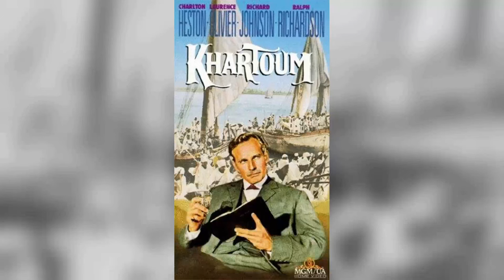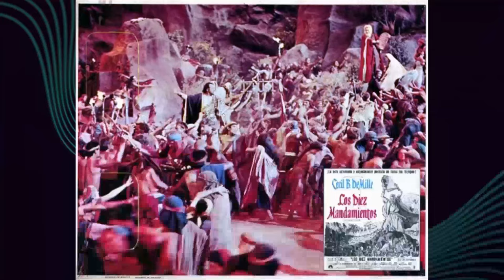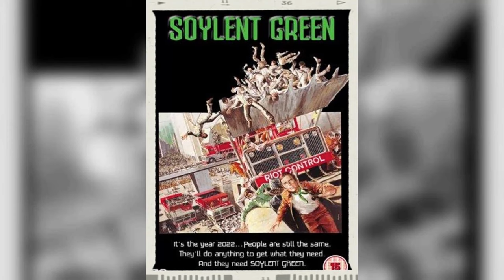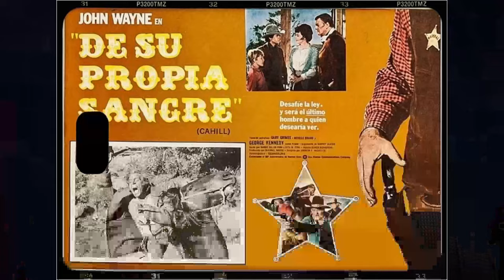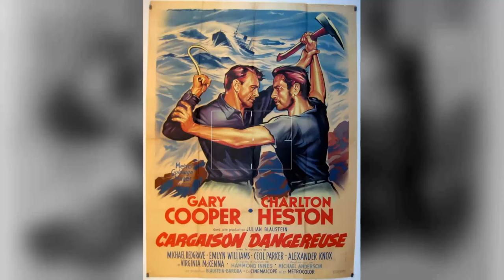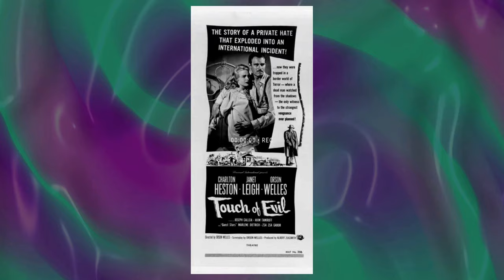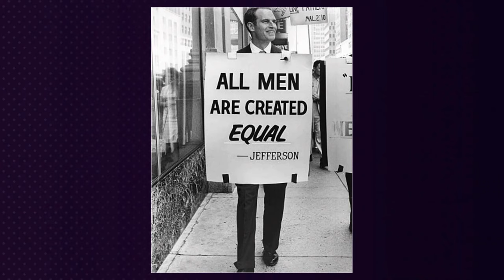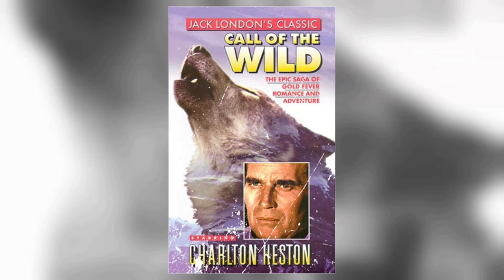Tragic Things You Didn't Know About Charlton Heston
Welcome to a time when Hollywood's brightest stars shined like diamonds on the silver screen! 🌟 Today, we honor the legendary Charlton Heston, whose talents continue to enchant audiences worldwide. 🎥

Join me as we journey through the unforgettable films, touching anecdotes, and enduring impact that make Charlton Heston an irreplaceable icon of Classic Hollywood.

🎬 Lights, camera, and let's rediscover the magic of Classic Hollywood with Charlton Heston as our beacon of stardom! ✨🎭
Filmography:
Genghis Khan: The Story of a Lifetime
My Father
Ben Hur
The Order
The Lord Protector
Planet of the Apes
Cats & Dogs
Town & Country
The Weber Show
Bagpipe: Instrument of War - Part 2
Gideon
Bagpipe: Instrument of War - Part 1
Armageddon
Adventures from the Book of Virtues
Friends
Hercules
Hamlet
Noel's House Party
Alaska
Late Show with David Letterman
The Avenging Angel
The Great Battles of the Civil War
Texas
In the Mouth of Madness
True Lies
SeaQuest 2032
Tombstone
Noël
Crash Landing: The Rescue of Flight 232
The Crucifer of Blood
Cults: Saying No Under Pressure
Almost an Angel
The Little Kidnappers
Solar Crisis
Treasure Island
One Incoming
Call from Space
Original Sin
A Man for All Seasons
The Two Ronnies
Proud Men
The Colbys
Dynasty
Nairobi Affair
Chiefs
Mother Lode
The Awakening
The Mountain Men
Gray Lady Down
Energy: A National Issue
Crossed Swords
Two-Minute Warning
Midway
The Last Hard Men
Earthquake
The Four Musketeers: Milady's Revenge
Airport 1975
The Fun of Your Life
The Three Musketeers
The Adventures of Mowgli
Soylent Green
The Call of the Wild
Skyjacked
Antony and Cleopatra
The Omega Man
The Hawaiians
Beneath the Planet of the Apes
The Don Adams Special: Hooray for Hollywood
Julius Caesar
Number One
Elizabeth the Queen
Counterpoint
Will Penny
Khartoum
Planet of the Apes Test Reel
The War Lord
The Agony and the Ecstasy
Major Dundee
The Greatest Story Ever Told
What Is a Boy
The Patriots
55 Days at Peking
Diamond Head
The Pigeon That Took Rome
El Cid
Alcoa Premiere
Ben-Hur
The Wreck of the Mary Deare
The Buccaneer
The Big Country
Touch of Evil
Playhouse 90
Shirley Temple's Storybook
Climax!
Schlitz Playhouse
Three Violent People
Lucy Gallant
Robert Montgomery Presents
The Private War of Major Benson
The Far Horizons
Secret of the Incas
The Naked Jungle
Danger
Medallion Theatre
Bad for Each Other
Arrowhead
Pony Express
The President's Lady
The Philco Television Playhouse
Ruby Gentry
The Savage
Curtain Call
Studio One
Suspense
Dark City
The Clock
Julius Caesar
Peer Gynt
My Father
Ben Hur
The Order
The Lord Protector
Cats & Dogs
Town & Country
The Weber Show
Gideon
Armageddon
Friends
Hercules
Hamlet
Noel's House Party
Alaska
The Avenging Angel
Texas
True Lies
SeaQuest 2032
Tombstone
Noël
Almost an Angel
The Little Kidnappers
Solar Crisis
Treasure Island
One Incoming
Call from Space
Original Sin
The Two Ronnies
Proud Men
The Colbys
Dynasty
Nairobi Affair
Chiefs
Mother Lode
The Awakening
The Mountain Men
Gray Lady Down
Crossed Swords
Two-Minute Warning
Midway
Earthquake
Airport 1975
The Three Musketeers
Soylent Green
Skyjacked
Antony and Cleopatra
The Omega Man
The Hawaiians
Julius Caesar
Number One
Elizabeth the Queen
Counterpoint
Will Penny
Khartoum
The War Lord
Major Dundee
The Patriots
55 Days at Peking
Diamond Head
El Cid
Alcoa Premiere
Ben-Hur
The Buccaneer
The Big Country
Touch of Evil
Playhouse 90
Shirley Temple's Storybook
Climax!
Schlitz Playhouse
Three Violent People
Lucy Gallant
Robert Montgomery Presents